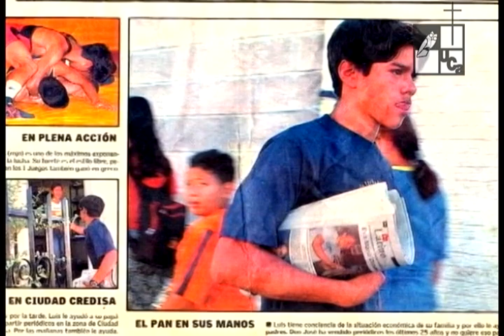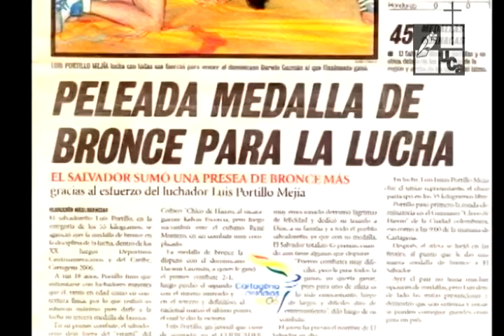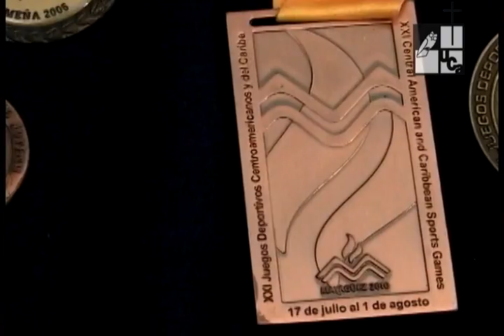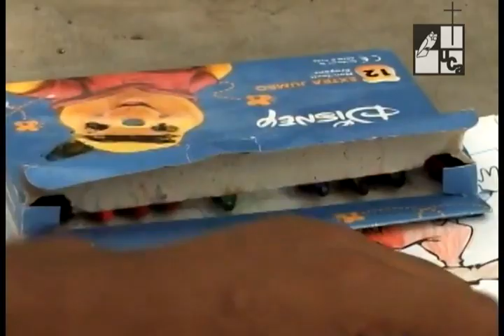Luis Portillo. Juventud dedicada a la lucha (2010)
Serie: Personaje / deportista
Primera transmisión: 18 de septiembre de 2010
Este atleta, nacido el 25 de mayo de 1988, no consideró la lucha solamente un pasatiempo escolar. Al contrario, lo ha vuelto su estilo de vida y parte fundamental en su desarrollo personal. Después de su graduación de bachillerato, obtuvo una beca dentro del Programa Olímpico de Alto Rendimiento POAR y es uno de los atletas más destacados de la Federación Salvadoreña de Luchas.